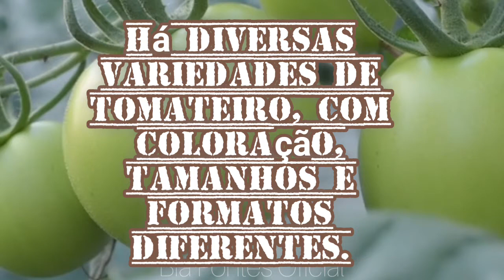COMO PLANTAR TOMATES E TER UMA ÓTIMA COLHEITA/DICAS PARA INICIANTES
COMO PLANTAR TOMATES E TER UMA ÓTIMA COLHEITA ☀️SOLO: bem drenado, profundo e areno-argiloso
CLIMA: ameno
ÁREA MÍNIMA: canteiros de hortas e vasosCOLHEITA: entre 90 e 110 dias a partir do transplante